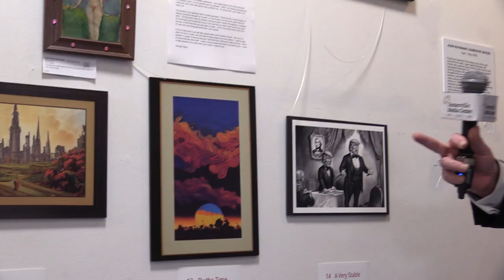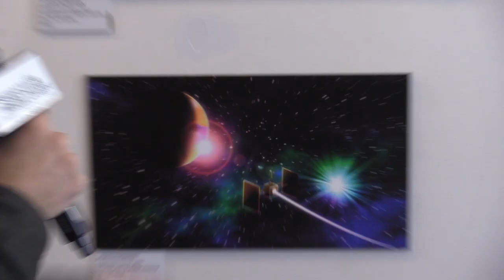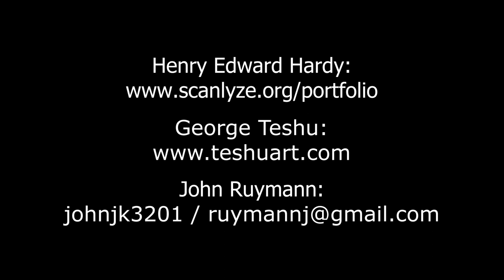SCAT Gallery in April, 2023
The works of Henry Hardy, George Teshu and John Ruymann are in display in the lobby of the Somerville Media Center through the end of April.